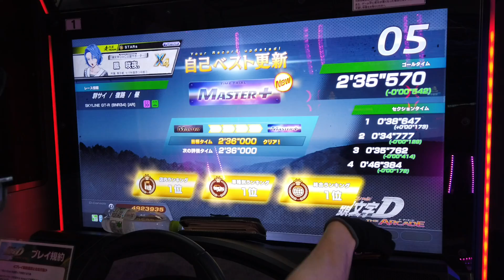【新コース】群サイ 復路 MASTER+（BNR34 AR）- 頭文字D THE ARCADE S3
最終コーナーは4速落とさなくていいです

コース : 群サイ / 復路 / 昼
車種 : SKYLINE GT-R V･specⅡ Nür（BNR34）[AR]

 1セク : 38"467
 2セク : 34"777
 3セク : 35"762
 4セク : 46"384